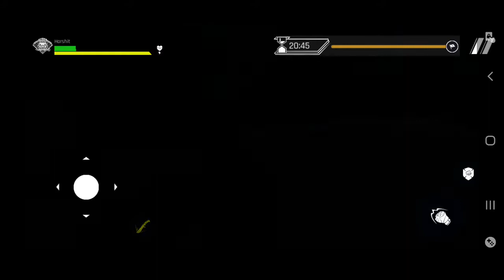FAU-G | First Gameplay | Playing FAU-G first time🔥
Hello Friends,
faug gameplay
faug
faug live
faug trailer
faug review
faug gameplay live
faug game release date
faug game live
faug gameplay tamil
faug download
faug full gameplay
faug download link
faug game trailer
faug gameplay
faug gameplay live
faug game live
faug gameplay tamil
faug game kaise khele
faug gameplay malayalam
faug game kaise download kare
faug gameplay telugu
faug game live
faug game live streaming
how to download faug game
how to download faug
how to download faug game for android
how to download fauji game
how to download faug in ios
how to download fauji
how to download faug game in ios
how to download faug game in play store
how to download faug in android
how to download faug in redmi note 4
how to download faug apk
how to download faug game in tamil
how to download fauji game in android
how to download faug beta version
how to download faug game in nepal
how to download faug game in usa
how to download faug beta
faug first gameplay
faug first mission
faug final mission
faug first look
faug first mission complete
faug first level
faug first trailer
faug first game play official video game
faug film
faug final release date
faug final date
faug first teaser
faug first gameplay official india game
faug fix date